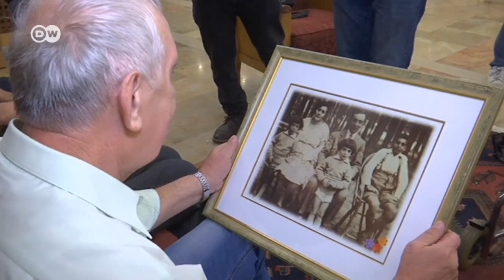Aos 102 anos, sobrevivente do Holocausto reencontra a família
Eliahu Pietruszka, de 102 anos, é um sobrevivente do Holocausto. Até poucos dias, pensava que a família dele havia sido morta, mas descobriu que seu irmão mais novo sobreviveu à guerra e teve um filho.